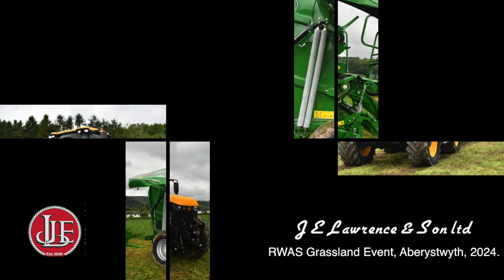JCB Fastrac & McHale